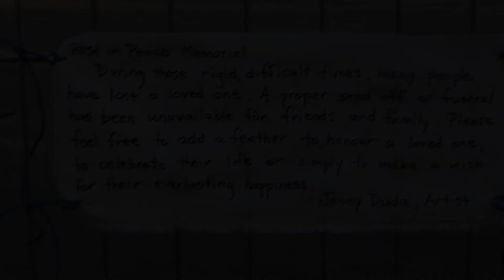July 13 peace memorial 1